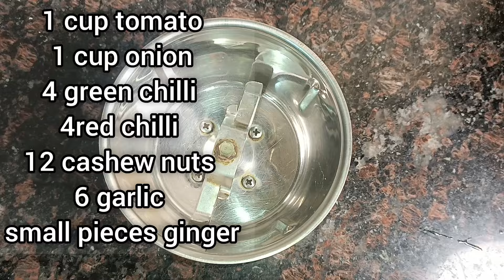మష్రూమ్ మసాలా గ్రేవీ curry రెస్టారెంట్ స్టైల్ లాంటి రుచి ఇప్పుడు ఇంట్లోనే😋/mushroom recipes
Hello friends!! 😊👋
my name is sanvi   welcome to drithi shanmukha vlogs YouTube channel